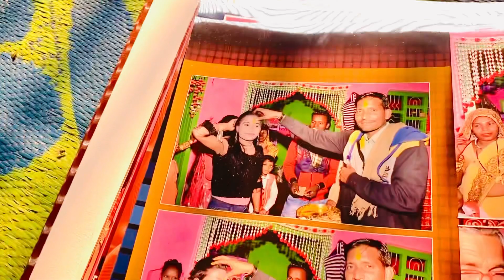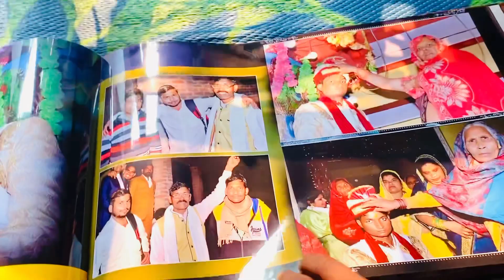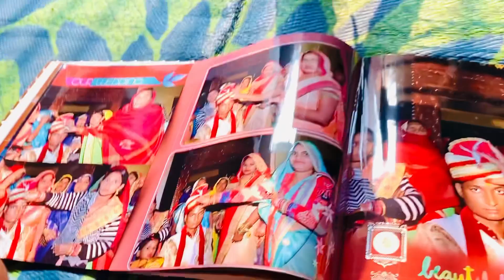मेरा गांव कौन सा है || Arti Shorts Vlog 🔥🔥🔥